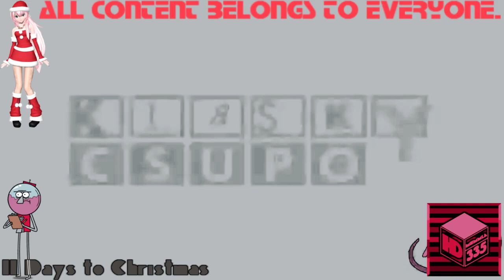(REQUESTED) Klasky Csupo 1998 Super Effects in BensonDunwoodyFlangedSawChorded